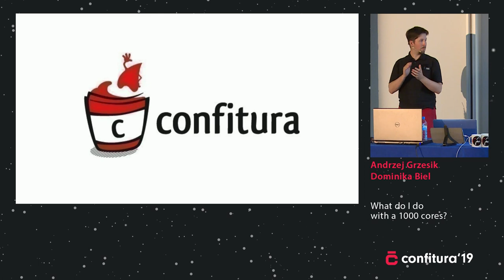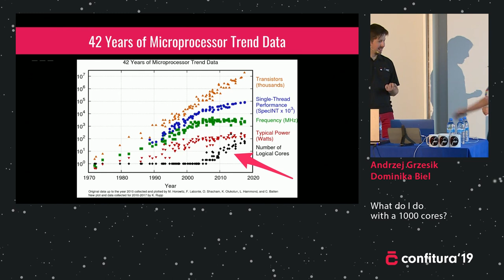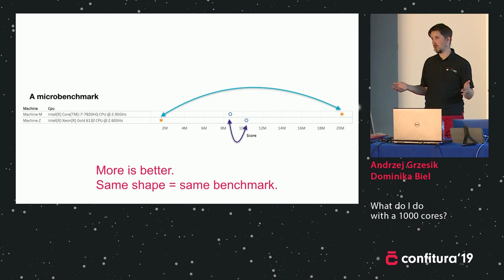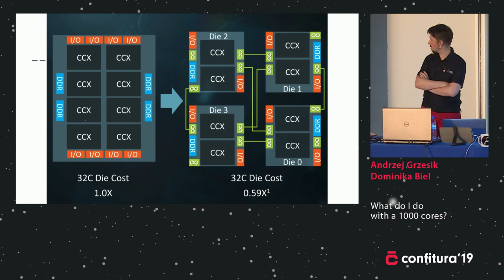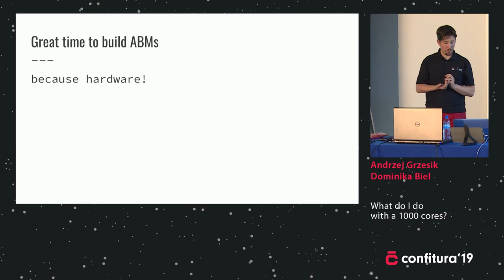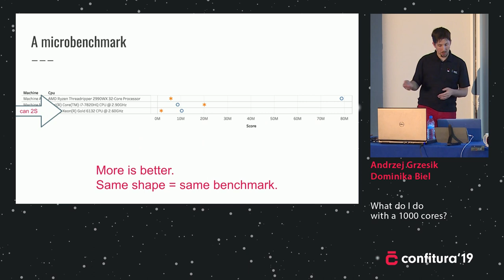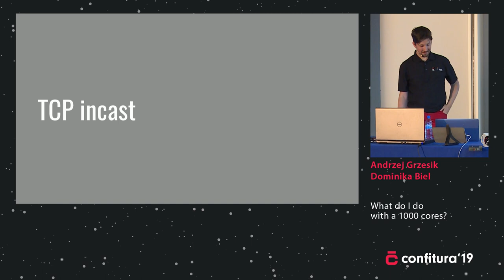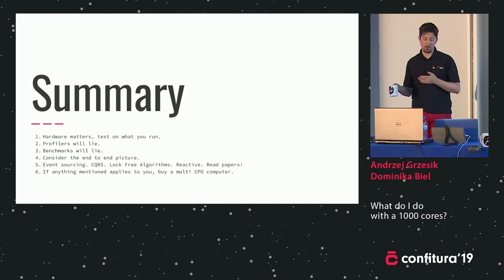2019 - Andrzej Grzesik & Dominika Biel - What do I do with a 1000 cores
Supercomputer-worthy core counts and memory sizes are more approachable than ever. "What can it do" is the obvious question to ask. Simulation, especially based around agents, is one of the possible answers. I will talk about agent based modelling, from the point of view of a developer building the framework, focusing on some interesting, non-trivial or plain old surprising experiences I'm getting building a JVM-based agent-based modelling SDK at Simudyne. We will talk performance, distributed systems, multithreading and SDK design.